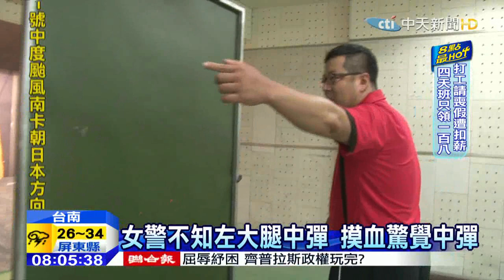20150714中天新聞 射擊練習流彈回彈 女警左大腿中彈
台南一名陳姓女警13號下午到新化區的靶場，進行七公尺快速拔槍射擊訓練時，隔壁的一名員警他的子彈射向隔板柱子回彈，穿進這名女警的左大腿，當時第一時間還沒感覺，等到流血一摸才知道自己受傷，緊急送到醫院，醫生緊急將碎片取出，目前已經沒有大礙。